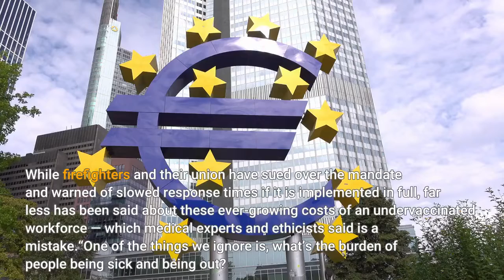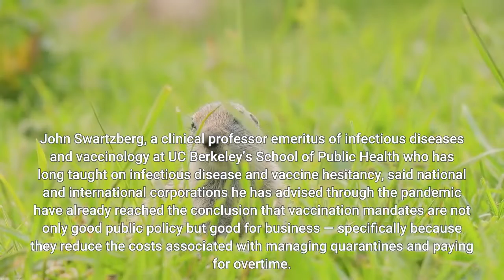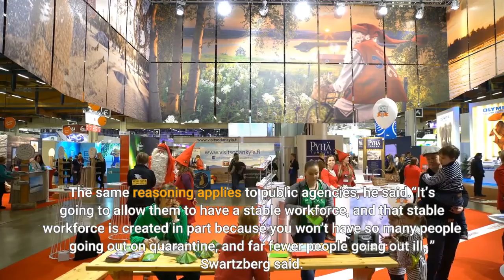COVID 19 has cost LAFD $22 5 million in overtime much of it to cover for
The Los Angeles Fire Department has spent more than $22. 5 million on overtime related to COVID-19, much of it to backfill the shifts of employees who fell ill or had to quarantine after an exposure to the virus, data reviewed by The Times show. The numbers underscore the toll that the coronavirus is taking on Fire Department staffing amid a battle over the city mandate that employees receive vaccinations. Only about 70% of LAFD workers have been fully vaccinated, and some firefighters and union officials have warned of major staffing problems if large numbers of personnel refuse to comply with the mandate. But the data, which The Times obtained under the California Public Records Act, show the lost time due to COVID-19 illness is already substantial, accounting for more than 400, 000 hours of work completed between March 2020 and Oct. 9 of this year. While firefighters and their union have sued over the mandate and warned of slowed response times if it is implemented in full, far less has been said about these ever-growing costs of an undervaccinated workforce — which medical experts and ethicists said is a mistake.“One of the things we ignore is, what’s the burden of people being sick and being out? That doesn’t seem to be tabulated or at least expressed clearly in all of the discussions about city workers refusing to be vaccinated, ” said Arthur Caplan, director of the division of medical ethics at New York University’s Grossman School of Medicine. “Not only are they burdening us with the threat of spreading disease, but selfishly they are burdening the taxpayer with the cost of having to fill in for them. ”Dr. John Swartzberg, a clinical professor emeritus of infectious diseases and vaccinology at UC Berkeley’s School of Public Health who has long taught on infectious disease and vaccine hesitancy, said national and international corporations he has advised through the pandemic have already reached the conclusion that vaccination mandates are not only good public policy but good for business — specifically because they reduce the costs associated with managing quarantines and paying for overtime. The same reasoning applies to public agencies, he said.“It’s going to allow them to have a stable workforce, and that stable workforce is created in part because you won’t have so many people going out on quarantine, and far fewer people going out ill, ” Swartzberg said. Cecile Aguirre, a fiscal systems specialist with the Fire Department who helped compile the data, said the numbers captured all overtime costs filed under a budget category for “COVID-19 activity. ” While the figures could include some overtime worked by LAFD members at testing or vaccination sites, they largely represented hours worked by members who were filling in for others who had fallen ill with COVID-19 or were exposed to it and quarantining, Aguirre said. She said she could not provide a more precise breakdown given limitations of the department’s financial tracking software.